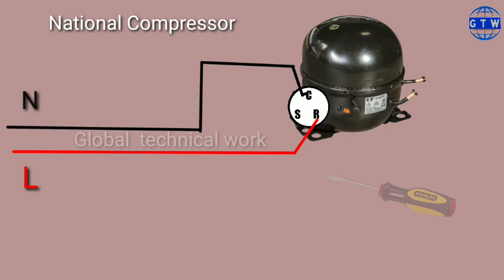refrigerator compressor start without relay | Fridge ka compressor direct kaise chalayen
is video me hum ye sekhen gy kh fridge ka compressor ko derict kesy chaleyen gy

compressor ky 3 point common running starting ko main line netural phase sy or screwdriver sy asani sy chala sakty hain